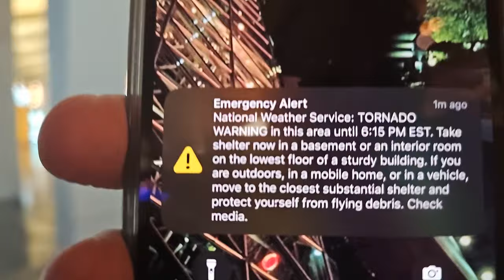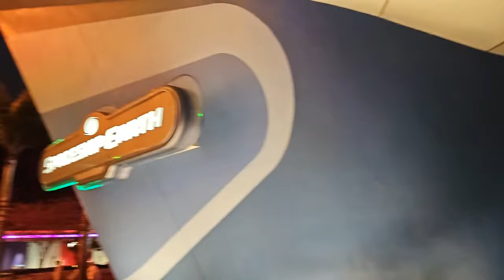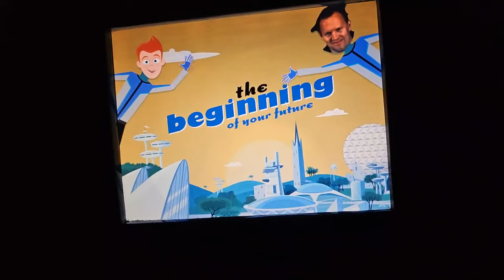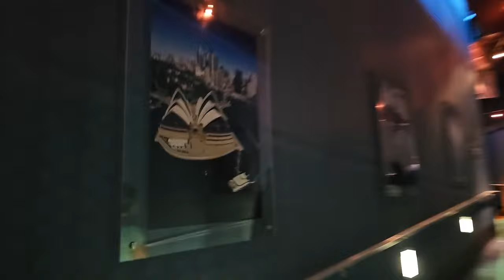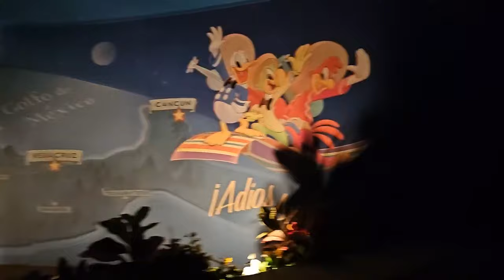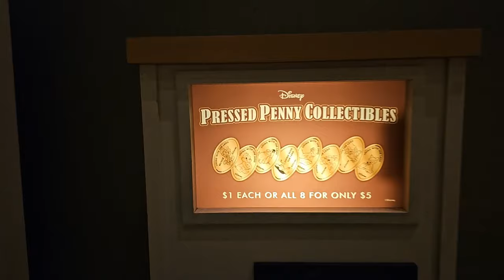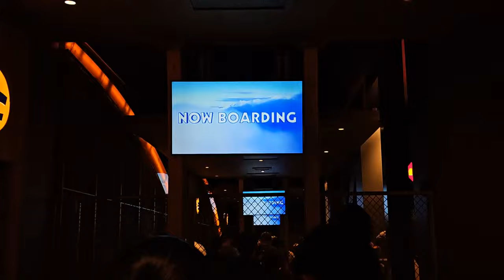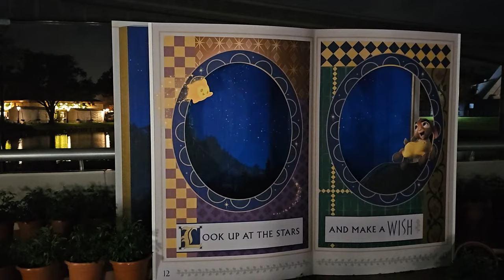🔴Live: A Rainy but Tranquil Tuesday at Epcot - Walt Disney World Live Stream - 1-9-24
Join me tonight on this Walt Disney World Live Stream as we enjoy a rainy, but hopefully Tranquil Tuesday at Epcot!  We will try to stay indoors as much as possible when it's raining and enjoy as many rides and strolls around the park as we can.  See you around 6:00pm ET!!

Have you ever looked at Park Wait Times while you're at home because you're missing Disney?

Send us some mail at:
ResortTV1